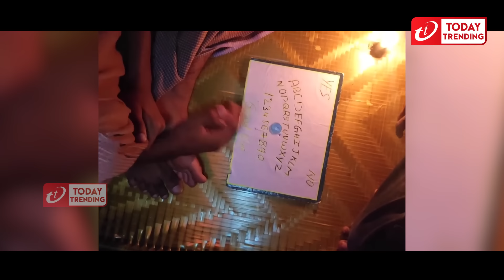THE BOYS ATROCITIES TROLL - TODAY TRENDING